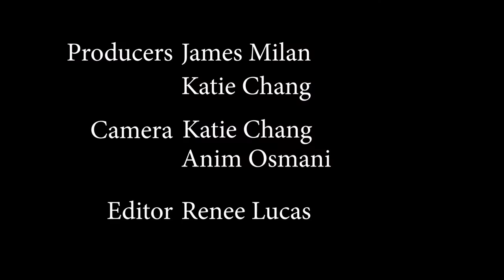Recirclable: Pioneering the Circular Economy